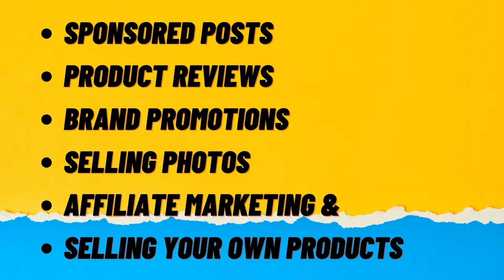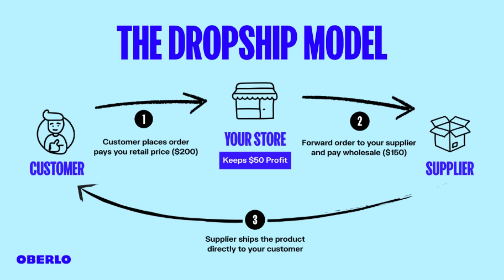How to make money online from home 2024 | Easiest way to make money online | Ideas for students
👉Best book to prepare for coding interviews | Best books to crack interviews 2021 for freshers | cse